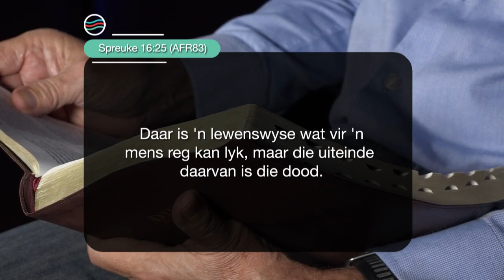28 Februarie 2023, Dinsdag S3 Ep 284 - Die Boodskap vir Jou Lewensreis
Preekreeks: Die Pad wat min neem
Oordenkings: Nederigheid
Prediker: Jurrie Schoeman